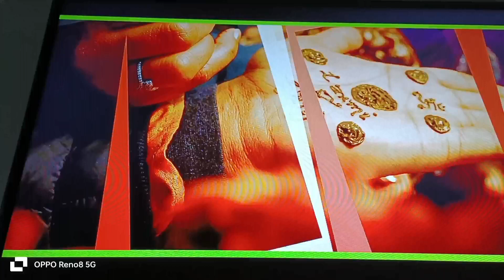शादी के दिन बारिश, आज भी वो दिन अच्छे से याद है!